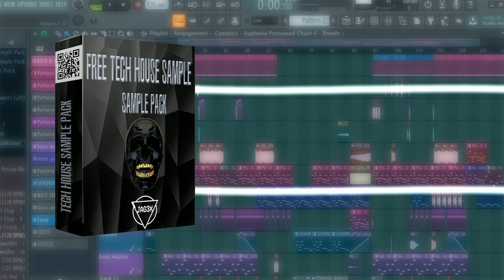Free Tech House Sample Pack 🎹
Free Tech House Sample Pack 🎶, a collection of drum loops, bass loops, drum shots and more 🔥 ideal for make techo.

💰Apoyame para mejorar. Haz tu caridad aquí 😊